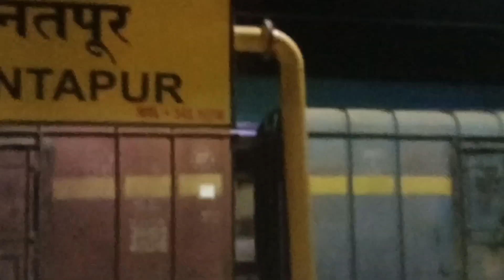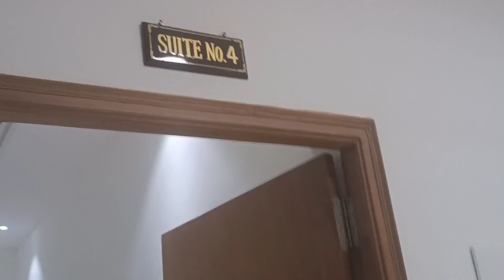నా FIRST TRAVEL BLOG యాదగిరిగుట్ట లక్ష్మీనరసింహస్వామి దేవాలయం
నెను మీ NAGESH TALKS నా first travel blog యాదగిరిగుట్ట లక్ష్మీనరసింహస్వామి దేవాలయం,మశ్చనరసింహస్వామి దేవాలయం,